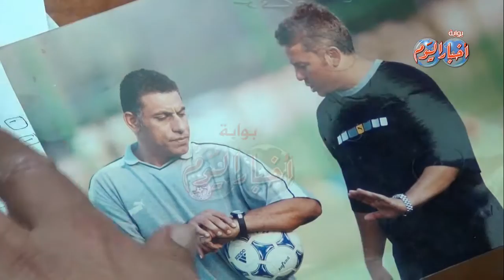حكاية شوقي غريب مع حمادة صدقي